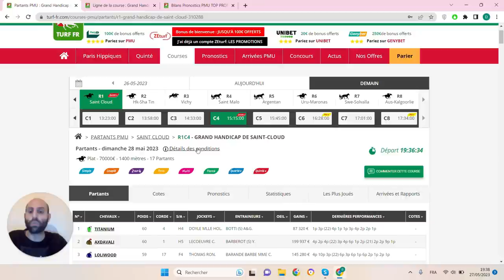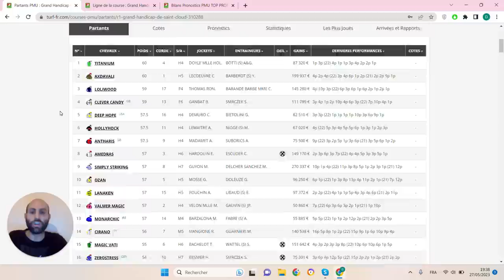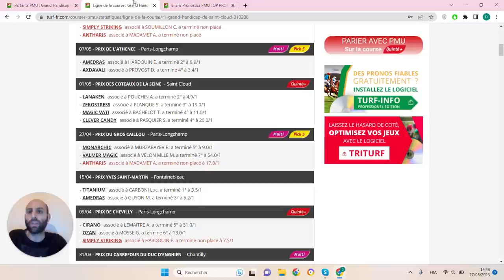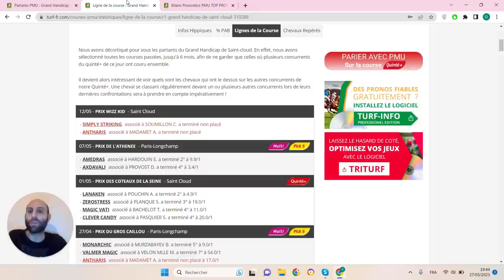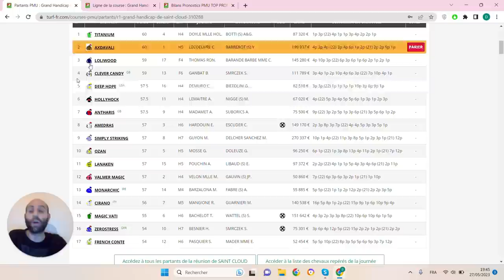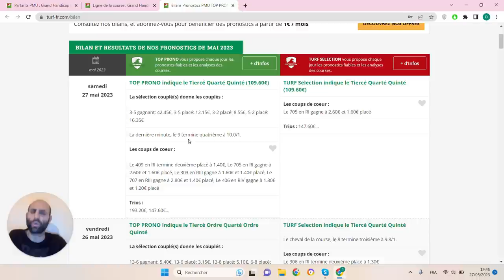PRONOSTICS PMU GRATUIT DE LA MINUTE QUINTE+ DU JOUR DIMANCHE 28 MAI 2023 #310288